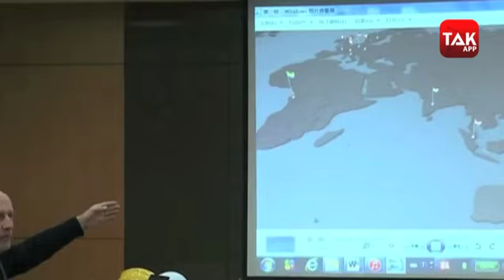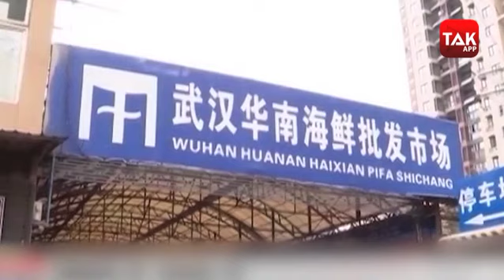क्यों दुनिया का भरोसा तोड़ रहा चीन?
क्यों दुनिया का भरोसा तोड़ रहा चीन? देखें दुनिया तक की खास रिपोर्ट..